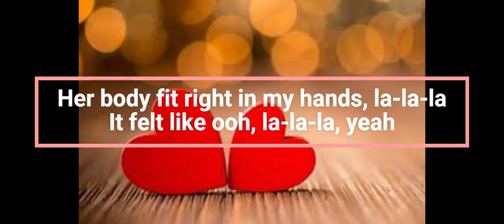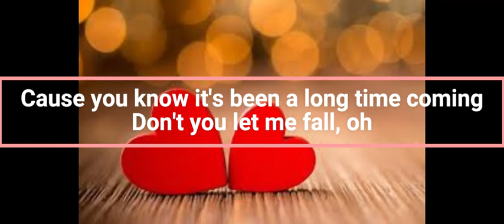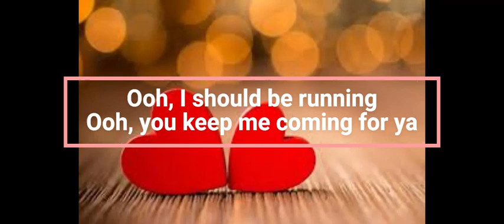Senorita lyrics video (MUSY)